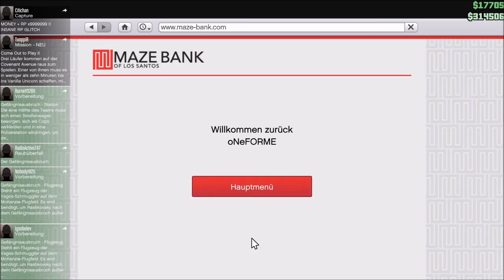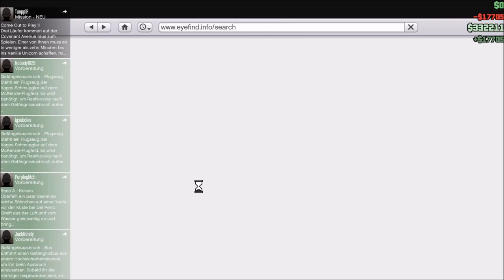GTA Online [005-1] [PC] [HD+] - Heists mit der Crew (1) ★ Let´s Play GTA Online [GER]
► Mo, Mi, Fr, So: 16 Uhr

System:
GTX 960 OC
i5-2320 @ 3GHz
8 GB RAM